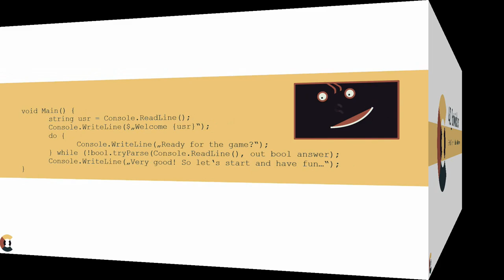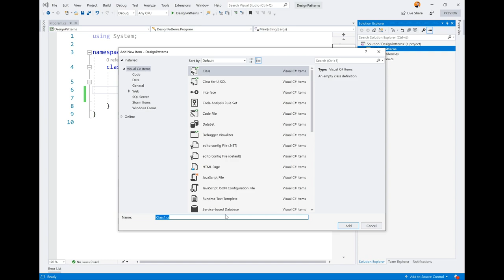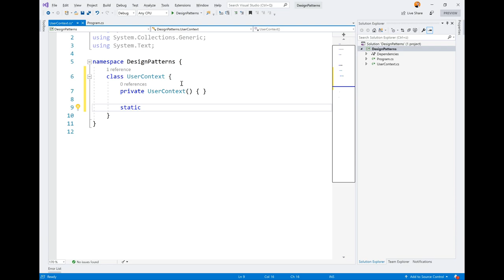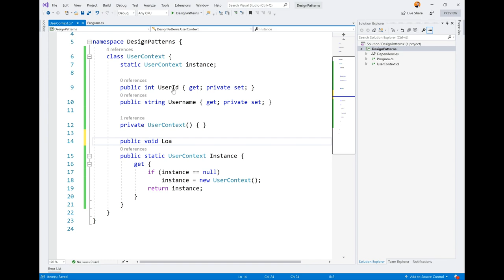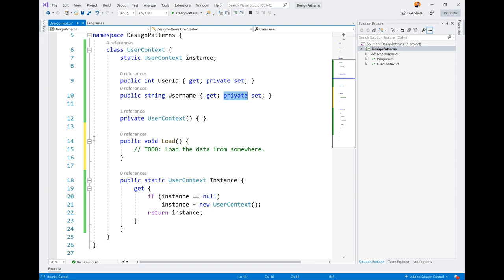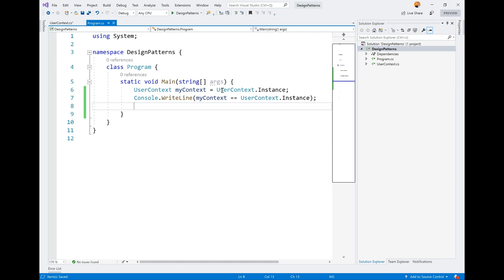Design Patterns - Singleton - C# Praxisvideo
Dieses Praxisvideo zeigt, wie das Singleton Design Pattern mit C# Implementiert werden kann. Wann es verwendet wird und welche Vorteile es gegenüber Alternativen besitzt. Außerdem natürlich worauf beim Singleton geachtet werden muss.